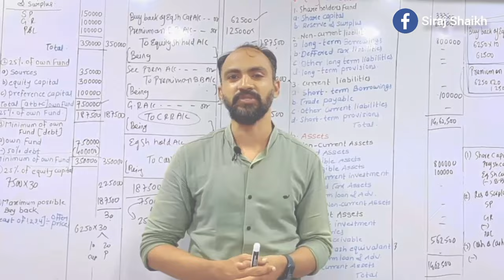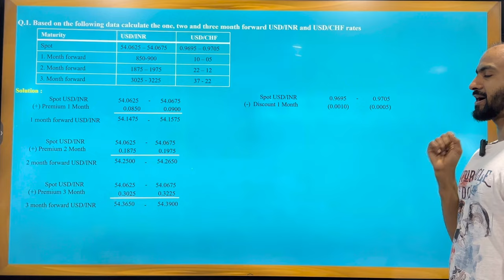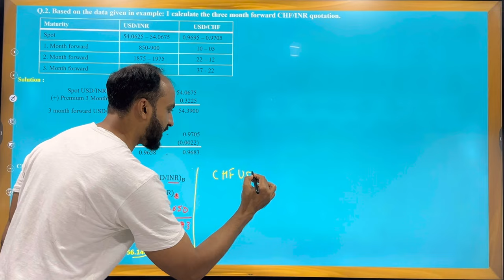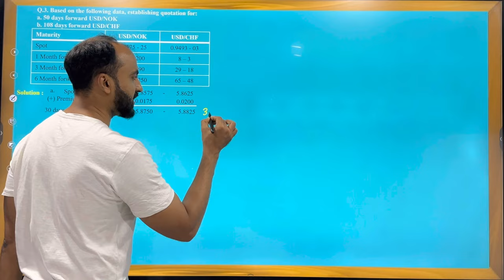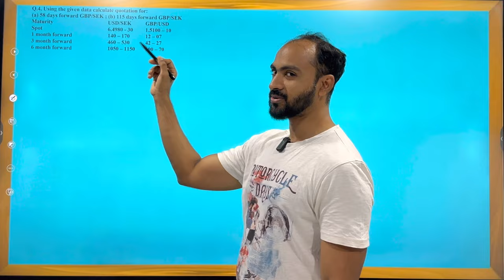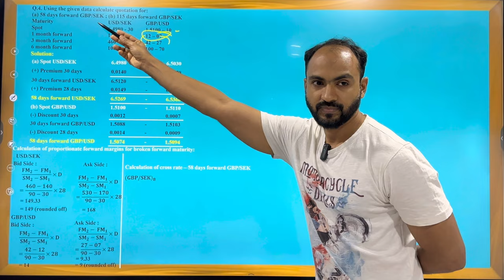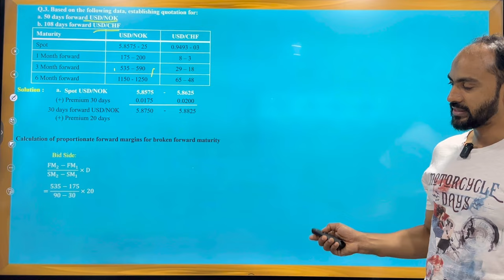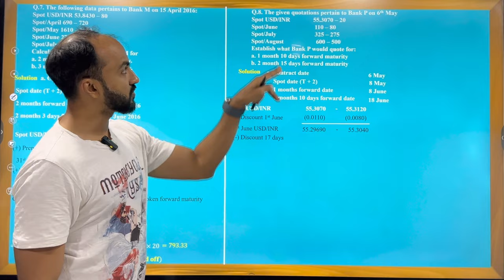#2 International Finance - TYBMS -Sem VI -| Foreign Exchnage | FORWARD RATE | siraj shaikh